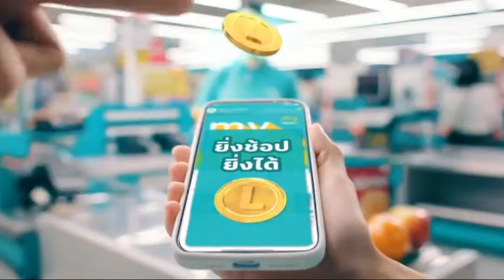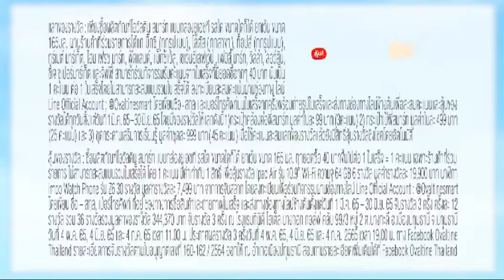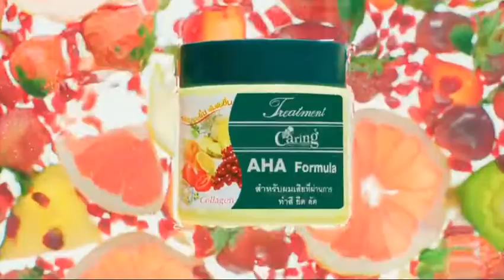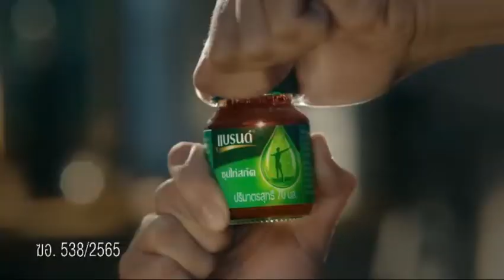โฆษณาไทย 2565 - 689